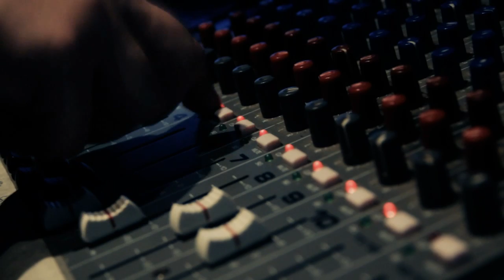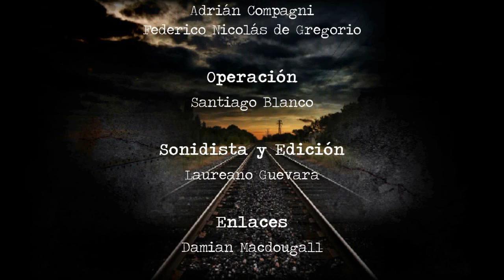Otra Vuelta - Expulsados - Olvidado - 8 Agosto 2013 - Video HD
Programa 340 Otra Vuelta EN VIVO - Jueves 08 de Agosto de 2013 -
Invitados: Expulsados
Conducen: Federico de Gregorio y Adrián Compagni
Opera: Laureano Guevara
Enlaces: Damian Macdougall
Foto: Jorge de Gregorio
Imagen y Sonido: Laureano Guevara
Cámara: Mati Calderón y Efe Morinigo
Producción: Mariano Cabanillas